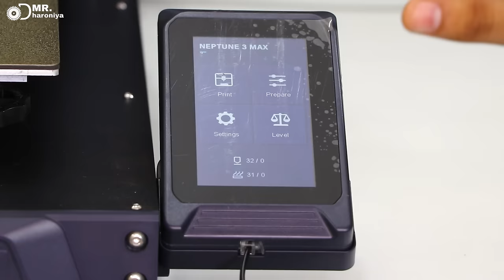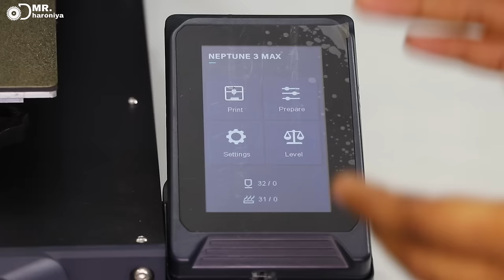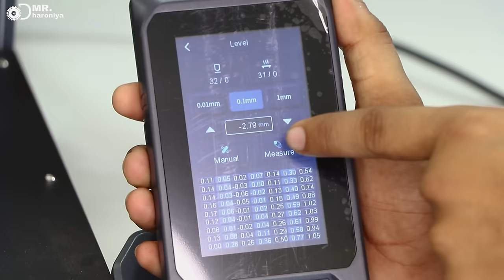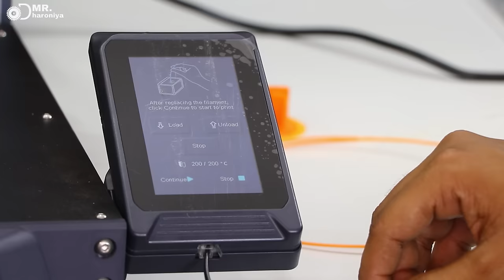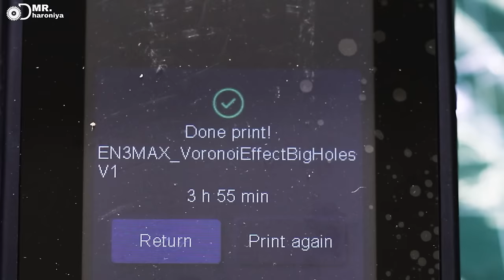3d printer खरीदने से पहले विडियो जरूर देखें || 3d printer की पूरी जानकारी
new machine.
unboxing.
3D printer.
3D printer unboxing.
3D printer konsa kharide.
in hindi.
Elegoo 3d printer.
Neptune 3 max.
Naptune 3 max in hindi.

printer